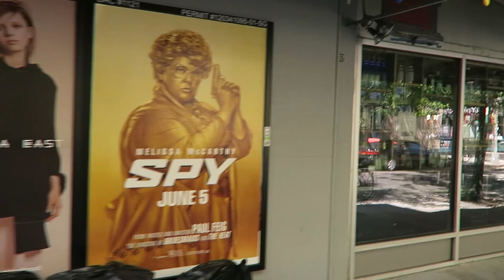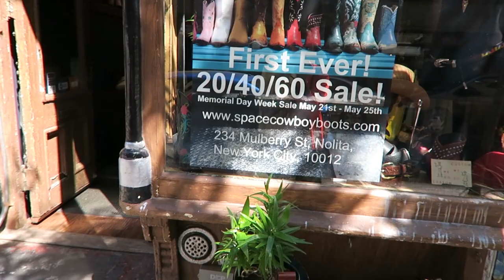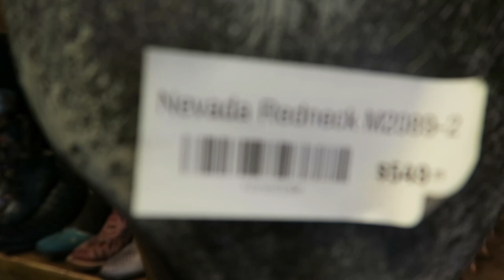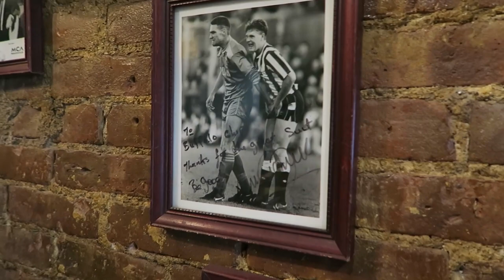Cowboy Boots In NYC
Join me for a tour of the only cowboy boots store in New York City!  Did I buy anything?  Watch the video to find out!  Recorded on Saturday, May 23rd, 2015.